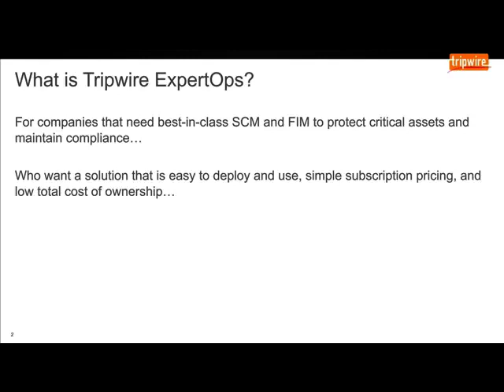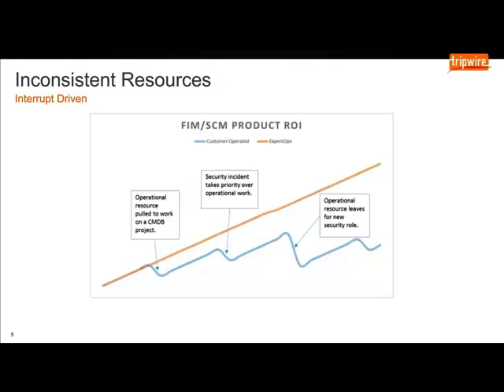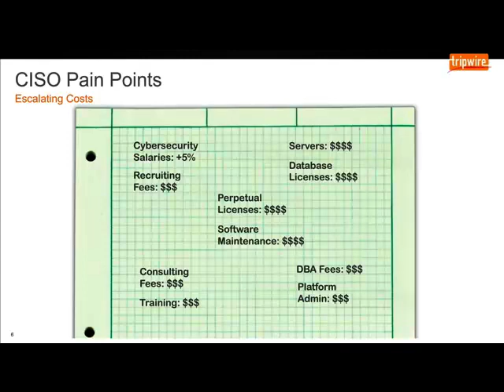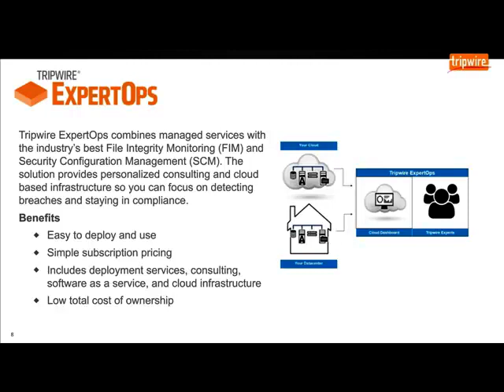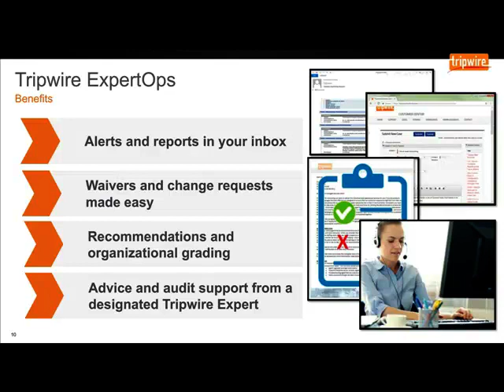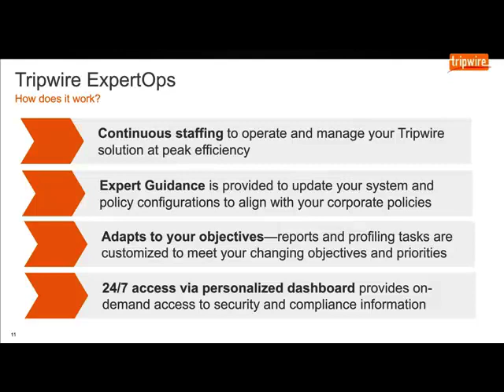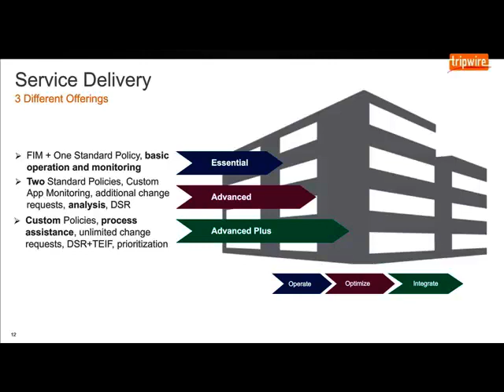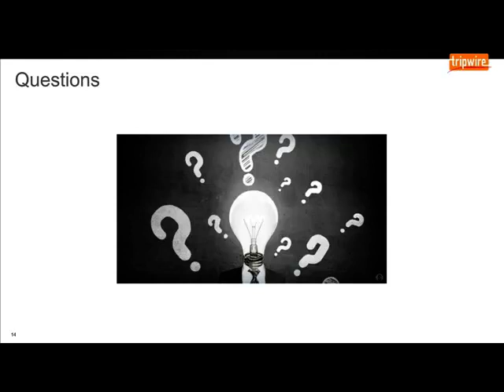ExpertOps: More Security with Less Time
ExpertOps functions as Tripwire Enterprise's "Easy Button" in that it offers FIM and SCM as a service using cloud-based infrastructure. Tripwire sets it up and manages it, which makes the overall cost much less than setting up a similar service from the ground up.